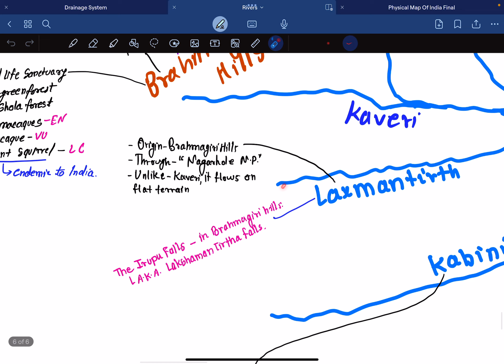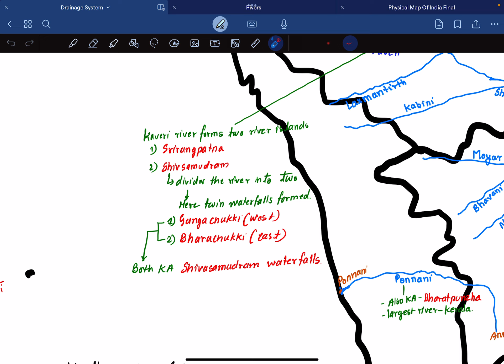Kaveri River Drainage System part 1, Kaveri river, Kaveri river dispute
Tributaries covered- Horangi, Hemavati, Arakawati, Laxmantirth, Kabini
Protected Areas- Nagarhole NP, Brahmagiri Wild life Sanctuary, Kabini Wildlife Sanctuary

Hey! Hi,
 If you are preparing for UPSC CSE or any STATE CIVIL SERVICE EXAM or any Competitive exam then you are at the right place, as you see in the lectures, I am trying to cover each and every topic related to exams in a very holistic manner and by watching these lectures you can make your preparation in very profound way, I am here to boost your confidence, it doesn't matter whether you joined any classes or not, it's all about your self confidence and I will cover all the things you require to make your preparation a meaningful...do make notes from the lectures of this channel,

no need to pay any where anything, use your money for the right purpose and plan your own journey I am here to help you.

If you like the lectures then please share them with your friends and colleagues

Your response makes me feel very happy and encourage me to do more.